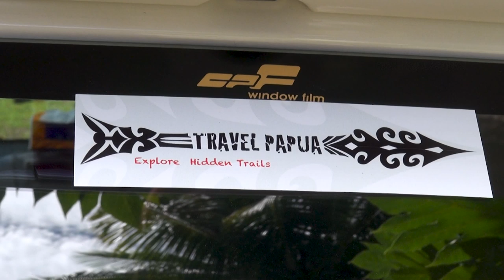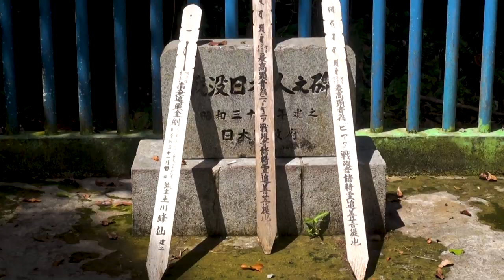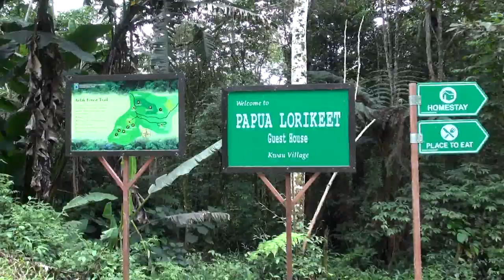Exploring West Papua: Biak, Japanese Cave, Wamena daymarket, Sentanie, Arfak & Raja Ampat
We have experienced that Indonesia is a great travel destination. Our trip (via Java) to Sumba and Flores in 2015 was a great success. Just like our other favorite travel destination: India, is Indonesia a special and differentiated travel destination. No island is the same. Nature and cultural differences per Island are enormous. There is a lot for us to discover and experience.

Jan-Arend always had the covert desire to visit Iran Jaya, West Papua as it is called nowadays. Now is the chance to make that wish come true.

We both love adventurous traveling to less touristy areas where we can still experience anything from the original life of that area. Well, with that in our in mind, we will be fine in West Papua.

West Papua is located on the Indonesian half of the second largest island in the world. During this particular, active and especially adventurous tour we visit as first Biak, an island on the Geelvink Bay.

We drive up to the Japanese caves (Gua Jepun). During the second world war Biak was occupied by the Japanese. The occupation lasted until June 1944. The Japanese Colonel Kuzume Naoyuki knew that the Americans would come.He had prepared the army for the moment the Americans arrived at Biak. He concealed himself with his army in the caves. The old women who first lived in the caves and offered resistance by refusing to leave the caves were beheaded in advance by Japanese.
Eventually the fight with the Americans started. The Americans were on the losing end. Only after the Americans began to bombard the caves with TNT and kerosene the Japanese were forced to surrender. With the bombardment their shelter turned into an inferno. The fight costed 400 Americans and 4,700 Japanese their life! The fallen Japanese soldiers are all ritual burned at the spot and their ashes were brought back to Japan. Each year, there is still a ceremonial commemoration held here by Japanese family members of the fallen soldiers.

Originally the cave was a large closed area. Due to the violence and the flames the roof has collapsed. The cave has become more a large open pit now. We walk down to the bottom of the cave. Impressive. There is an oppressive atmosphere. It must have been a horrible inferno here! The trees with their many whimsical roots, sometimes as wires to the bottom, are the lone witnesses from the past. Near the caves is a mini Museum with an exposition of small and rusted bombs, grenades and other military equipment

Next stop is the Baliem valley . the Baliem valley is the largest and best accessible Valley of Papua. Cause to the hidden and isolated location of the valley, the tribes that inhabit the Valley were not discovered before 1938. Many traditions have managed to survive.

In this video a report of de Wamema market. Always a great spot to meet the people and experience local taste. In a different video i will give a video repport of our hike in the valley where we are introduced to the unique culture of the Dani´s, meet very special people and attent a pig feast.

In this video the next place we visit is the sentanie lake districkt with the small villages with houses om stilts. Daily life of the people here takes place on and by the water. The laundry hangs outside to dry, children play and splashes in the water. Under the houses are fixed fishnets so they can catch fish. The Lake alone, counts more than 33 different species of fish.

Next stop: birdwatching in the jungle of the Arfak mountains. We are withness of a unique maitens dance of the male mignificent bird of paridise.

The last stage of our visit brings us to Raja Ampat. Nowhere in the world underwater life is so diverse as on the Raja Ampat Islands. Raja Ampat consists of more than 1600 islets that are almost all uninhabited. Researchers counted here as many as 550 species of coral and 1459 various fish species . The Islands are part of a large protected nature area, which in total extends an area of more then 9000 square kilometers. It costs a lot of money to maintain the nature reserve. Raja Ampat is an example of a place where tourists contribute to the conservation of nature. The license fee goes directly to community and is invested in the island group. In this way, the fragile coral and the unique underwater world can be protected from overfishing and fishing with dynamite.

Paridise on earth